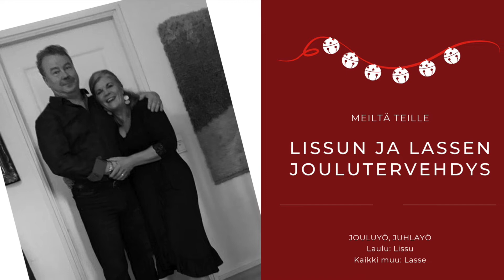Lissun ja Lassen joulutervehdys 2018 / Jouluyö, juhlayö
Ihanaa joulua jokaiselle —nauttikaa rauhasta, lämmöstä ja läheisistä, me teemme niin!